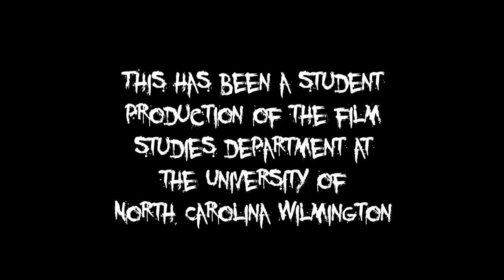Freewheelers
What does it take to become a Cape Fear Roller Derby All-Star? We decided to find out in our documentary short.